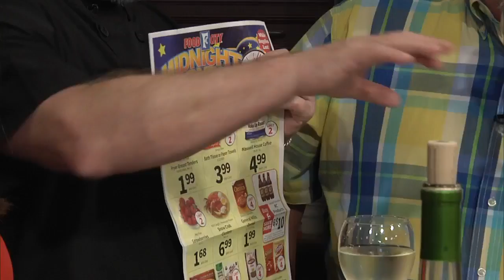Ceviche in Cucumber Cups With Bell Pepper Salad Part 2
Chef Joe finishes up his Ceviche, and plates it up for Chris and Anna to try.